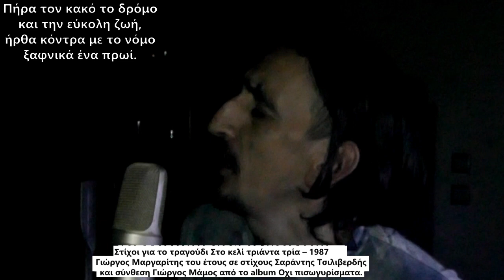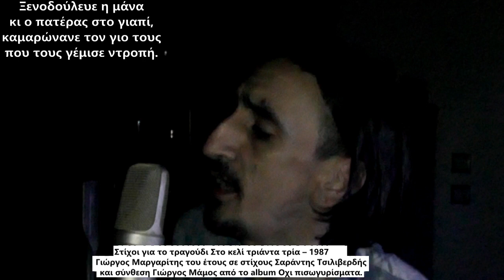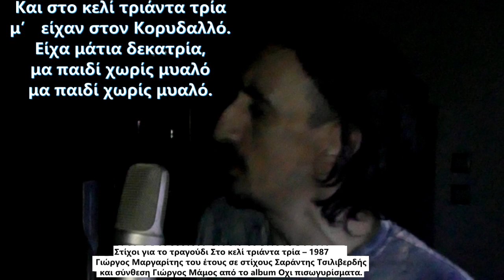Στο κελί 33 - (Official video)-Φίλιππος Βεργίνης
To Verphil Official είναι ένα κανάλι για όλα τα γούστα και έχει σκοπό να αφήσει όλους τούς θεατές ικανοποιημένους.
Με τα λίγα πράγματα και με την αυτοδίδαχτη εμπειρία που διαθέτει προσπαθεί να δώσει στην οθόνη σας όσο γίνεται καλύτερη ποιότητα υλικόυ σε εικόνα και ήχο. Πιο κάτω θα δείτε τα link των playlist του καναλιού.
ΟΣΟΙ ΘΕΛΕΤΕ ΝΑ ΠΑΡΑΚΟΛΟΥΘΗΣΕΤΕ ΤΑ

!ΕΚΠΟΜΠΕΣ ΠΟΥ ΕΧΟΥΝ ΣΤΑΜΑΤΗΣΕΙ!